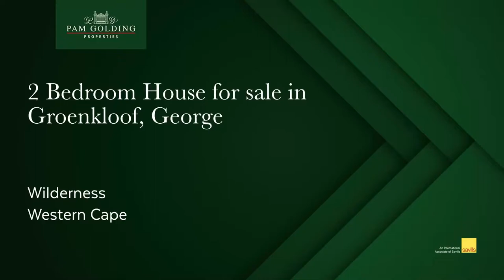2 bedroom house for sale in Groenkloof Retirement Village, George | Pam Golding Properties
Well kept and spacious unit located next to the green belt of this complex. The kitchen is open plan to the lounge and dining room. Study nook in passage. Sliding doors lead to the private patio.